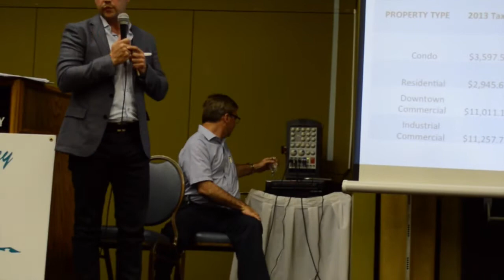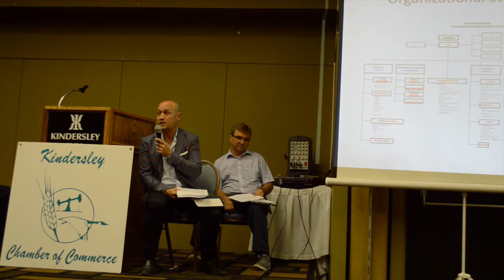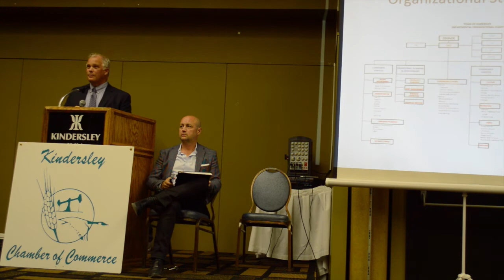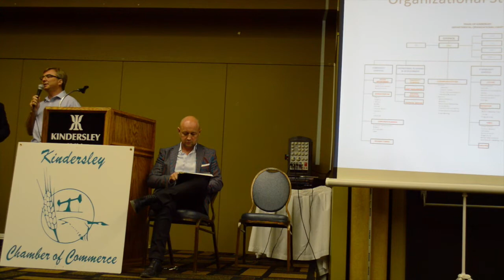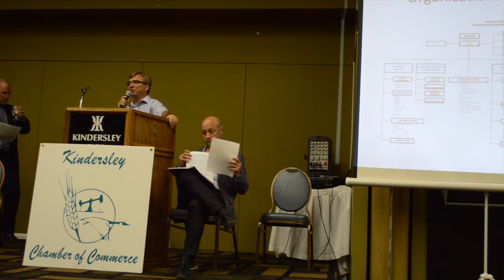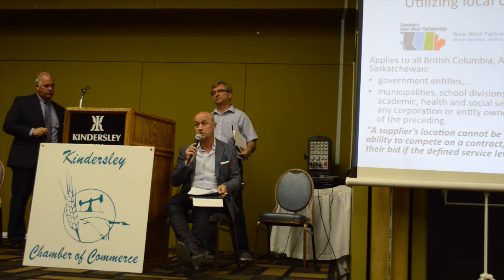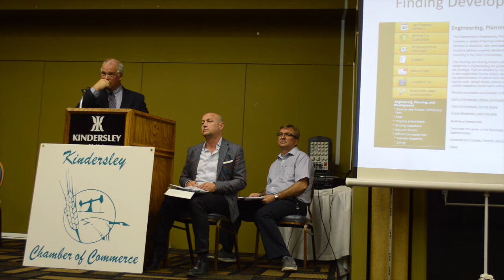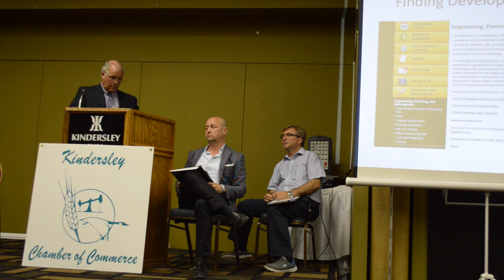Chamber Q&A July 9, 20141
Question/Answer Session with Mayor John Enns-Wind & CAO Bernie Morton.